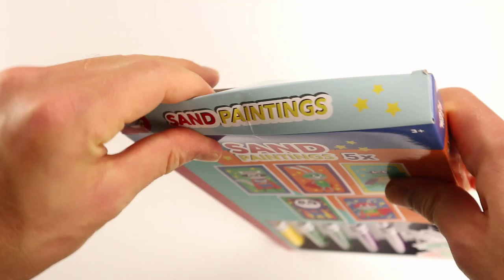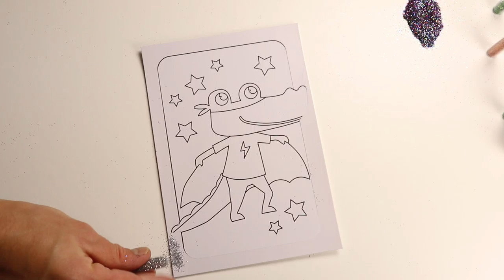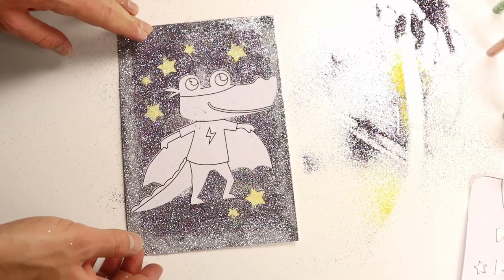crocodile and raccoon glitter painting gingers toys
hello my lovely watchers,  in this video I am making a glitter painting that is very easy to make at home.

this is very easy to make you only have to remove the pieces of paper and pour the color of glitter you like on the sticker. hey if you liked this video check out my other videos i will link them below.

glitter sand painting crocodile and raccoon
crocodile and raccoon glitter painting
glitter sand painting